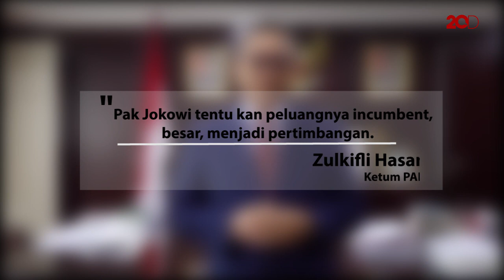PAN Sinyalkan Dukungan untuk Jokowi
Ketum Partai Amanat Nasional (PAN) Zulkifli Hasan memberi sinyal dukungan untuk Joko Widodo pada Pilpres 2019. Katanya, Jokowi jadi pertimbangan karena memiliki peluang menang yang besar.